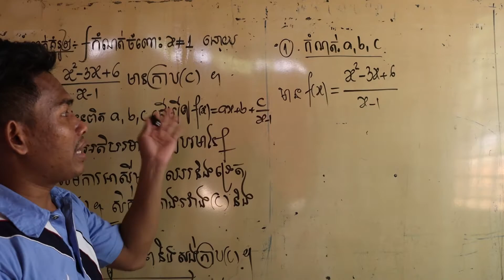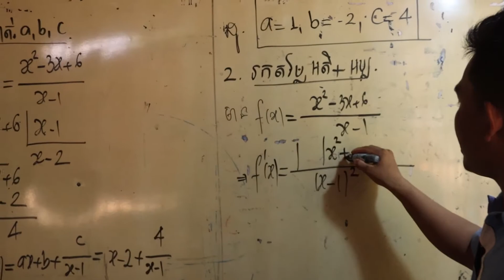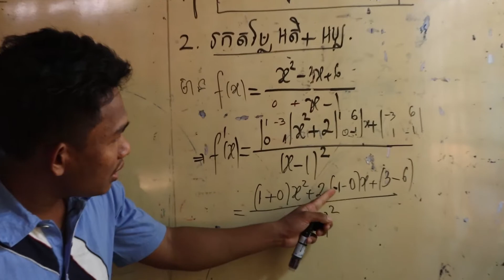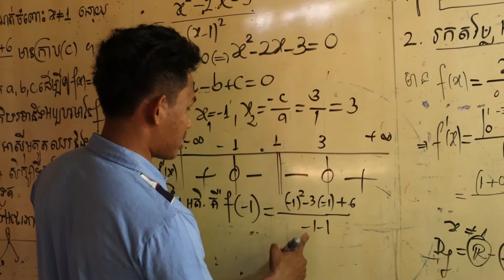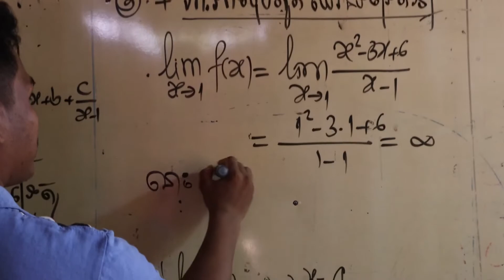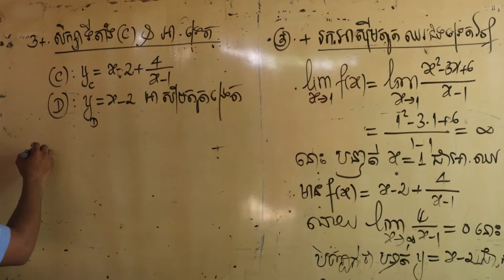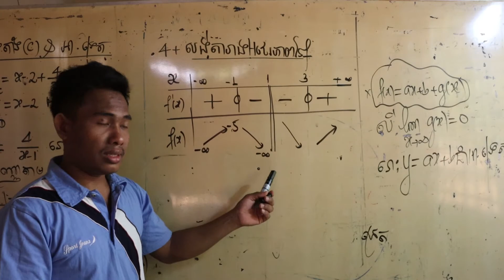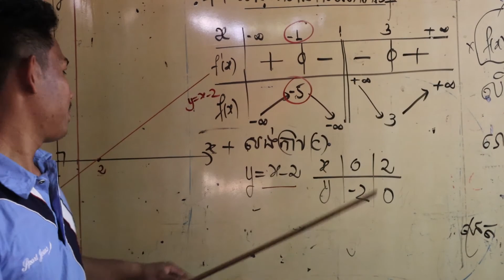សិក្សាអថេរភាពនិងសង់ក្រាប EPisode 2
សិក្សាអថេរភាពនិងសង់ក្រាប EPisode 1

Khon Yuvath Official